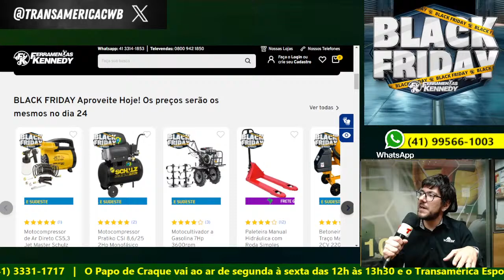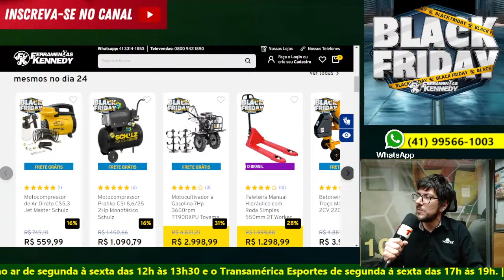Recebemos o Kadu da Ferramentas Kennedy falando da Black Friday que acontece dia 24/11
Milhares de prêmios todos os dias nos programas e nas transmissões esportivas!